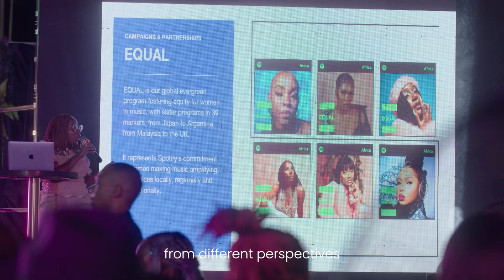Mavin IWD Soiree 2023 in partnership with Spotify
Highlight of our Women's Day Soiree 2023

Location: The Carnival, Lagos